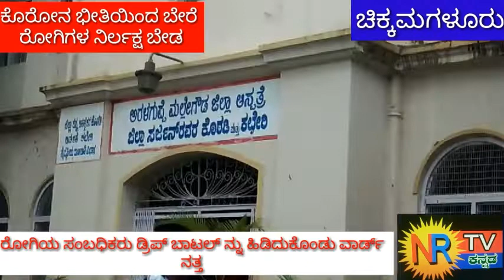ಪಡಿತರಕ್ಕಾಗಿ ಸಾಲು,ಜಿಲ್ಲಾ ಆಸ್ಪತ್ರೆಯಲ್ಲಿ ಬೇರೆ ರೋಗಿಗಿಗಳ ಬಗ್ಗೆ ಗಮನ ಇರಲಿ,ಔಷಧಿ ಸಿಂಪರಣೆ